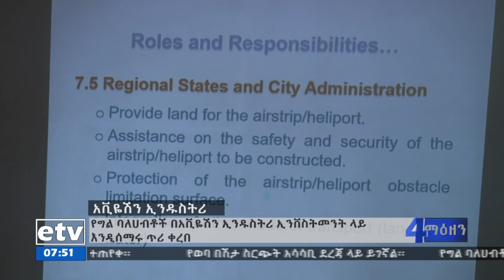በአቪዬሽን ኢንዱስትሪ ኢንቨስትመንት የግል ባለሀብቶች ተሳትፎ Etv | Ethiopia | News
የግል ባለሀብቶች በአቪዬሽን ኢንዱስትሪ ኢንቨስትመንት ላይ እንዲሰማሩ የኢትዮጲያ ሲቪል አቪዬሽን ባለስልጣን ጥሪ አቀረበ።